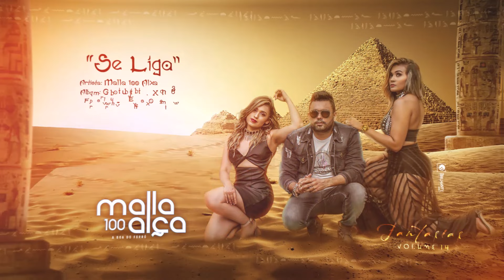Malla 100 Alça - Se Liga (Lançamento 2019)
MALLA 100 ALÇA - VOLUME 14  Lançamento 2019

 "Malla 100 Alça" é uma banda de forró eletrônico empresariada pelo compositor Netto, criada originaldamente em Araripina-PE.
A banda é conhecida desde seu 3º disco, pelas musicas que se identificam no cotidiano das pessoas usando o romantismo.

Os maiores sucessos são "Amo Amar Você", "A Rifa", "Quem Deve Paga", "Lagrimas Reais", "On-line", "Condenado Sem Dever", "Deus Criou o Amor" dentre outros.

Atualmente a banda é formada por Grazy Siqueira, Rick Rocha e Lanni Nunes que dão titulo ao atual projeto